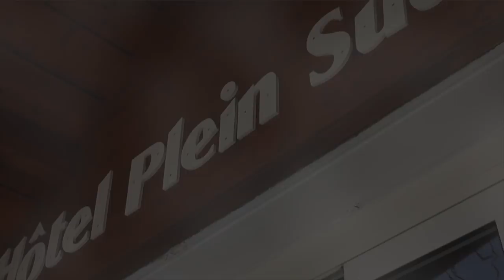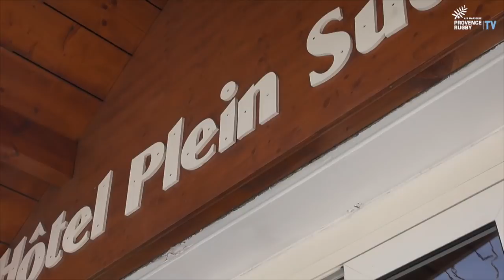Les Noirs à Serre Che : Le JT du stage (1)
C'était la reprise hier pour les Noirs qui n'ont pas perdu de temps pour se mettre en action. Petit dej' puis direction Serre-Chevalier, là où ils séjourneront pendant une semaine. On vous raconte cette première journée dans le JT du stage !